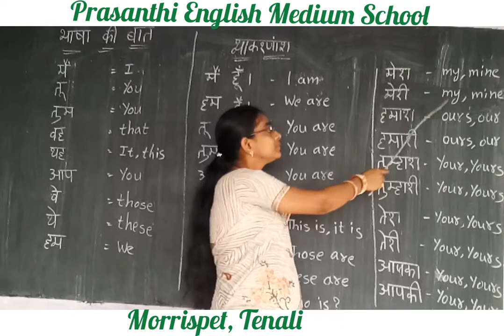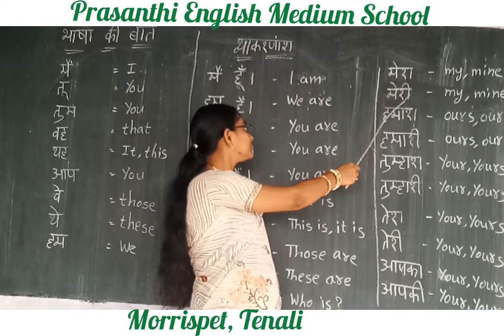hindi basics prasanthi school